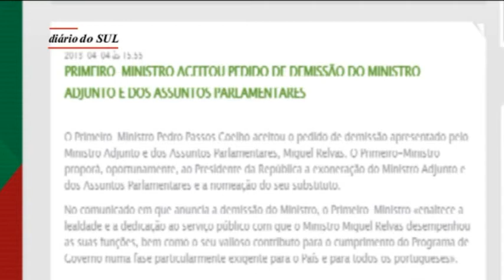Miguel Relvas sai do governo